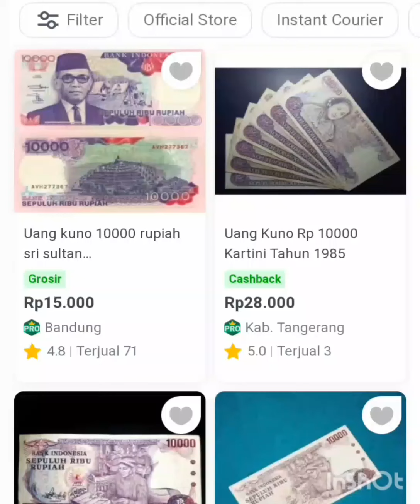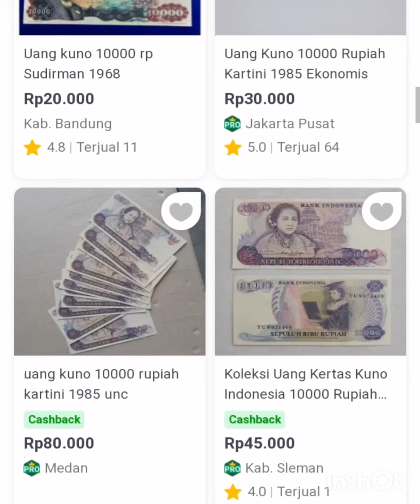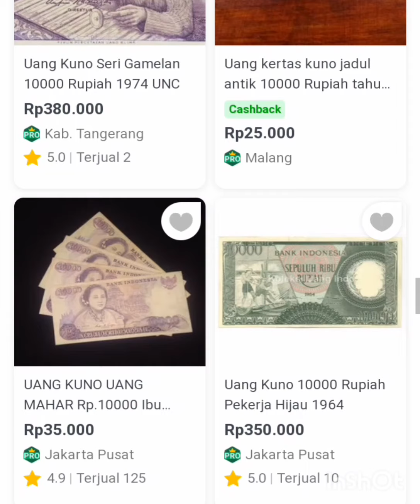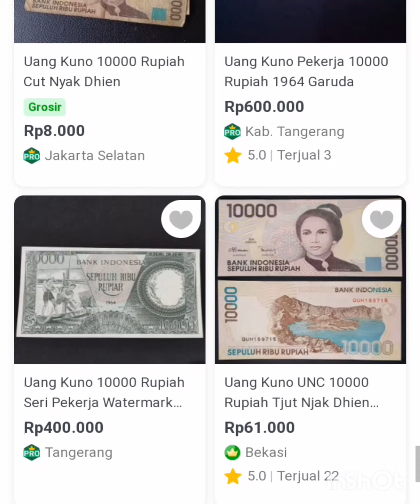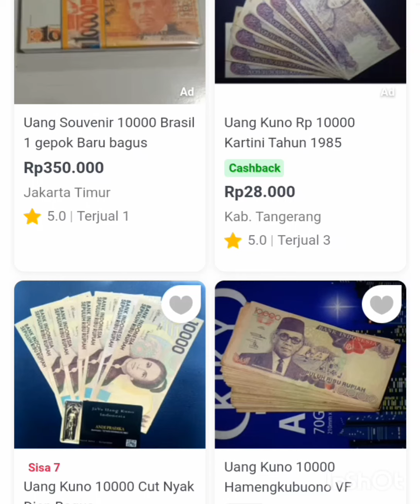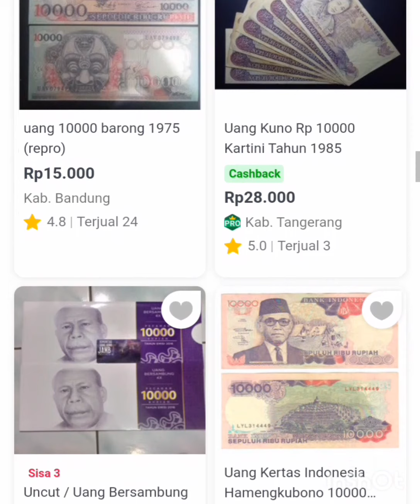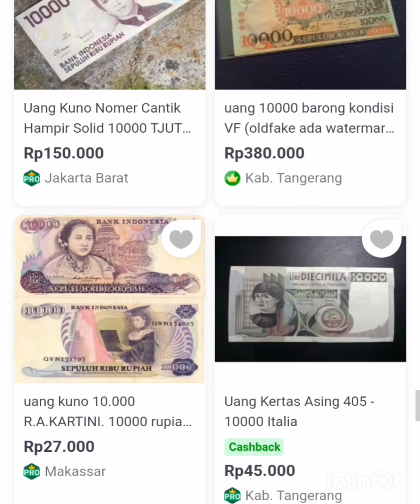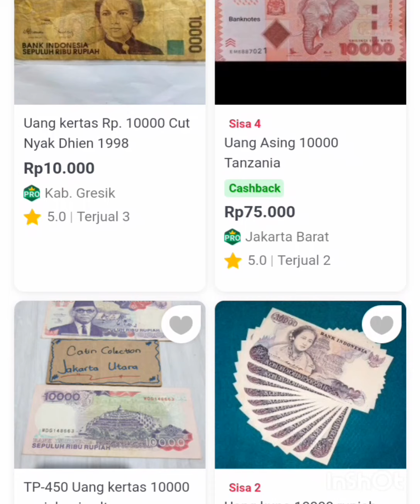daftar harga uang kuno 10000 rupiah